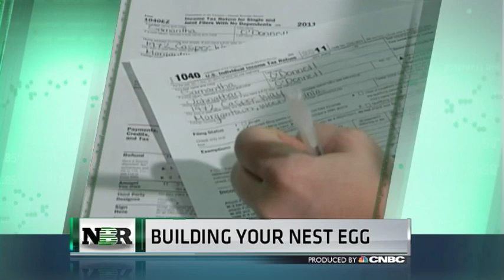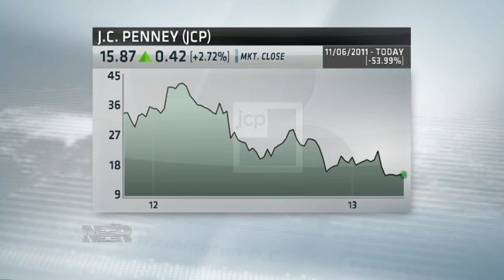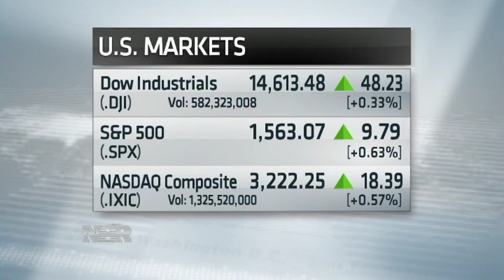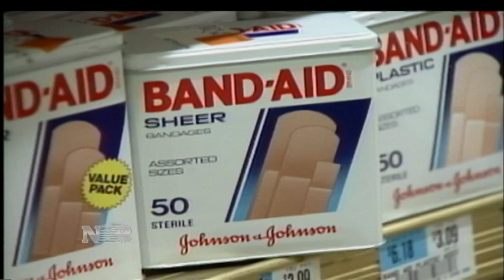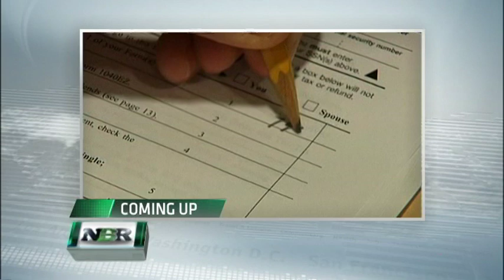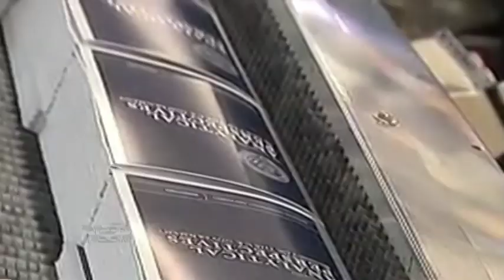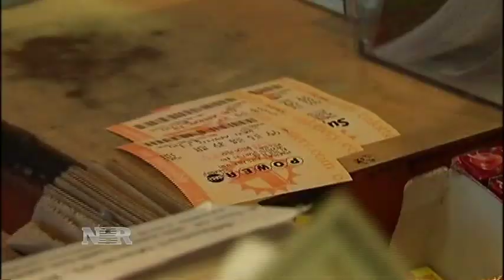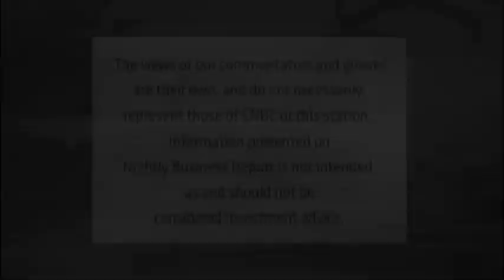Nightly Business Report - Monday, April 8, 2013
Tonight on Nightly Business Report - Alcoa kicks off earnings season.  CEO Klaus Kleinfeld discusses the results and shares his outlook for the company.
And, NBR will show you how to protect your nest egg as some big tax changes take effect.